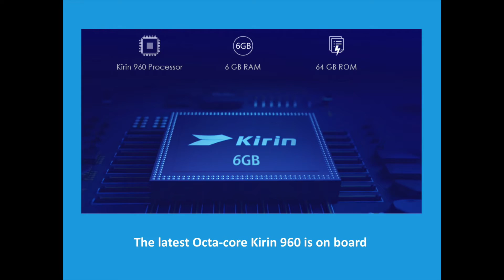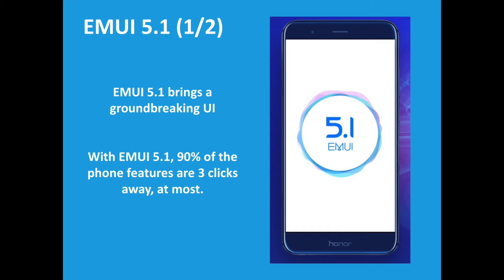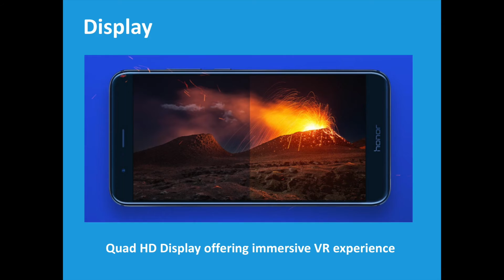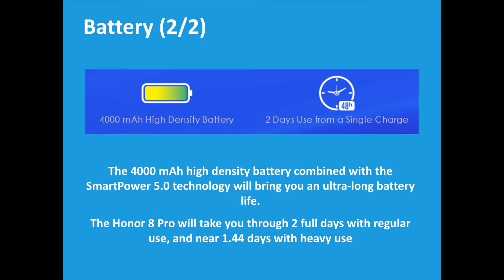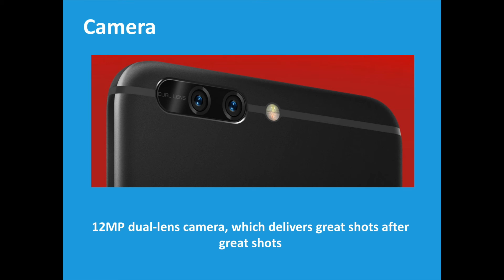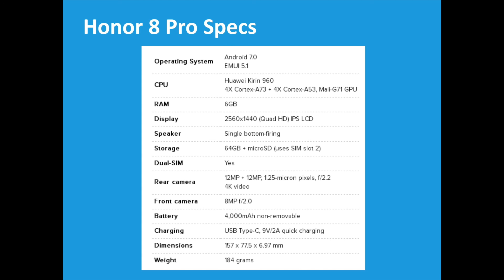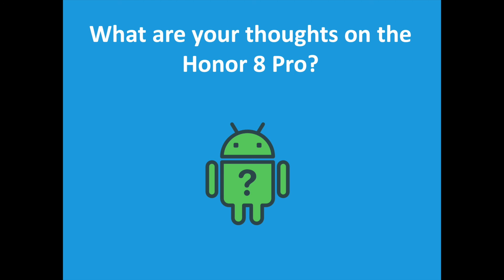Honor 8 Pro : the flagship killer ?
Discover the complete review of the Honor 8 Pro which is coming in Europe. Do you think it will be the 2017 flagship killer ? Tell us in comments !